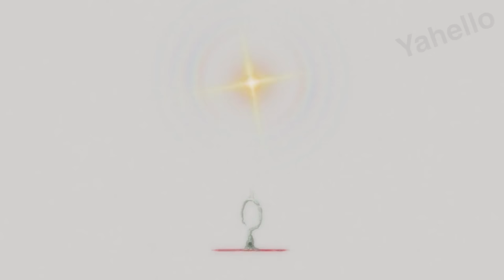Poor Boy Isekai in Game world as Rank 1 Billionaire & gets a cute Wife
Poor highschool student Accidentally became a Billionaire & became Overpowered in Game World - Anime Recap